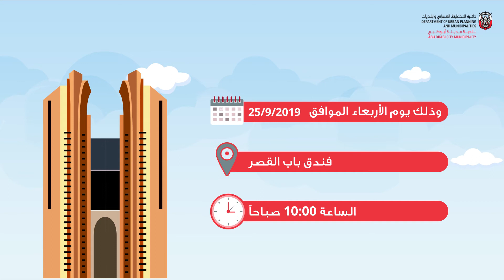Abu Dhabi Municipality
Software used

Aftee effects